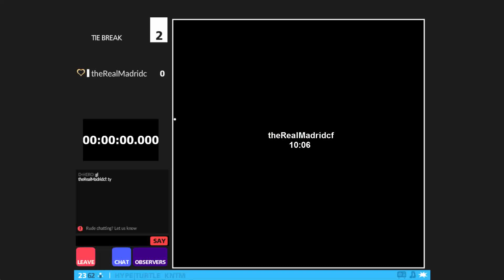Full camp competition 2015 • theRealMadridcf 10:06